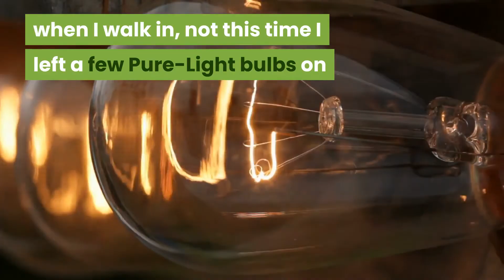pure light technologies super oxygen light bulbs eliminate odors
No matter where your odors are located if you turn on Pure-Light Technologies Super Oxygen and leave them on long enough they will eliminate odors!